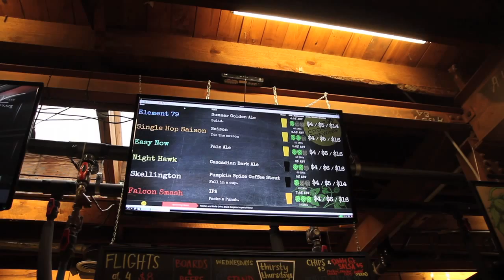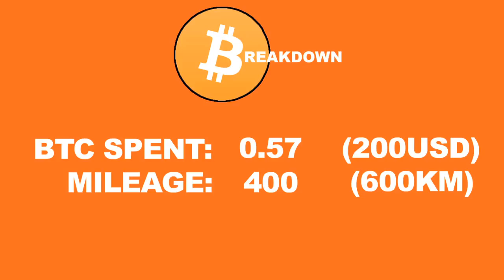Bitcoin Documentary: DAY 13 RECAP (Richmond, VA & Charlotte, NC)